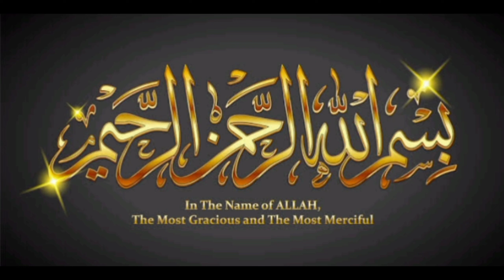Chicken Baked paratha/چکن بیکڈ پراٹھے/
Baked chicken parathaI introducing our delicious Baked Paratha – a perfect blend of traditional flavor and healthy choices. Made from high-quality ingredients, this mouthwatering treat is expertly crafted to deliver a heavenly culinary experience. Each bite boasts a delightful, crispy exterior and a soft, buttery interior that will leave you craving for more. Enjoy this versatile paratha as a snack or pair it with your favorite curry for a truly satisfying meal. Indulge in the goodness of Baked Paratha without compromising on taste or health. Try it today and treat your taste buds to a delightful delight!